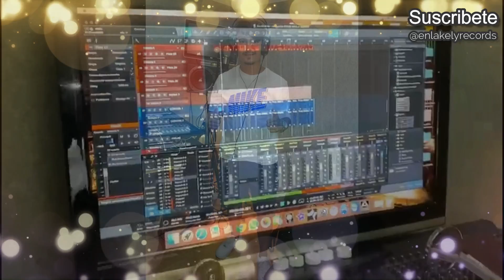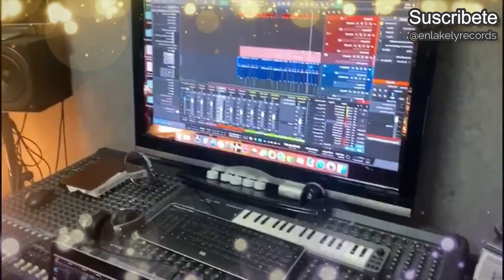Miguel-Popurrí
Voz: Miguel
Arreglos y Percusión: Kike Sakazar

Piano: Gerson Pisa
Guitarra: Cristobal Jimenez

Grabación y mezcla: EnLaKelyRecords
Video: Samu Viera
2020